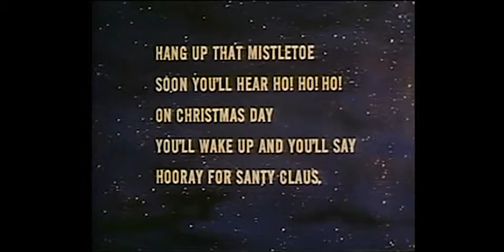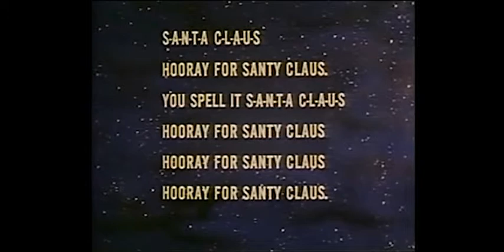Hooray for santa claus (sample)